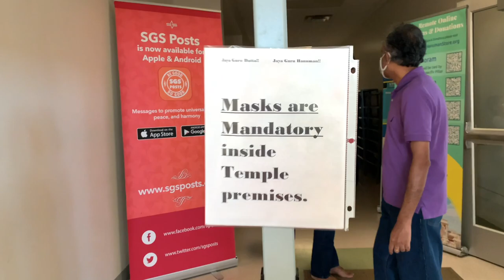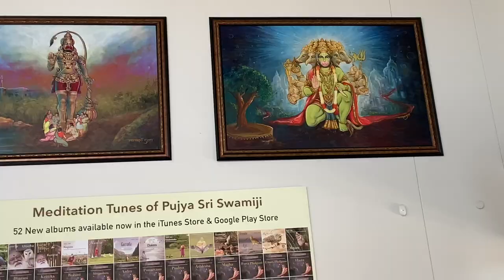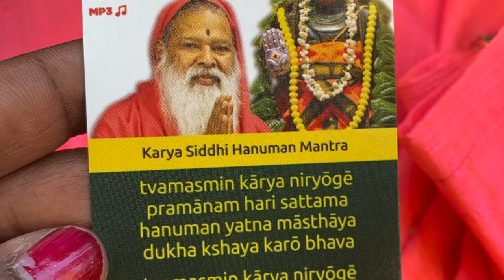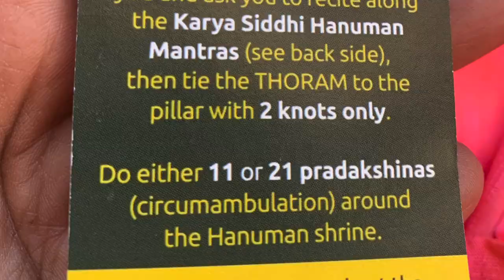அமெரிக்காவில் இருக்கிங்களா ? VISA Problem அ அப்போ இந்த கோவிலுக்கு பொய்ட்டுவாங்க 🙏🏼 VISA Temple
Hello friends in this video we will see our temple visit in Texas. This temple is very famous for getting VISA , Health and Wealth.

Enjoy watching and get the blessings.